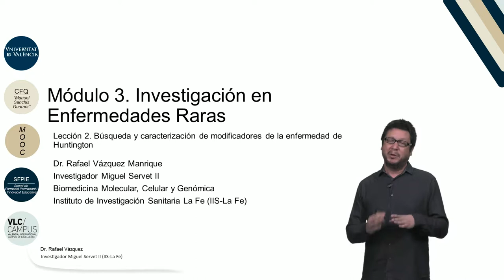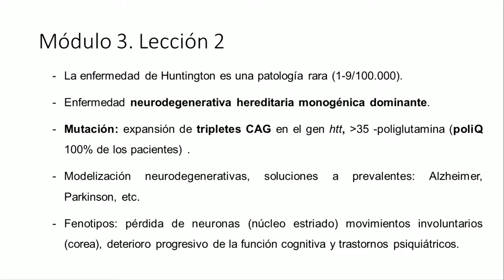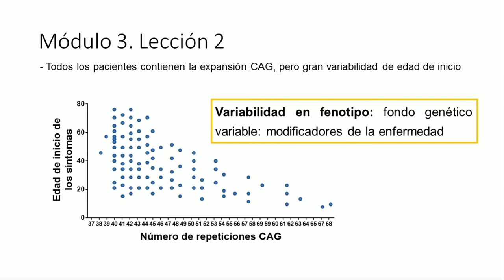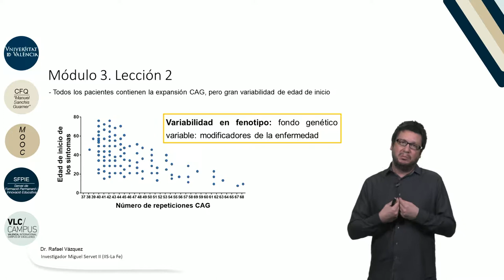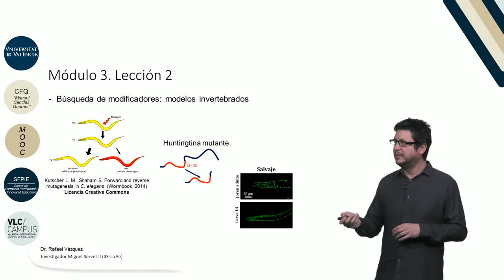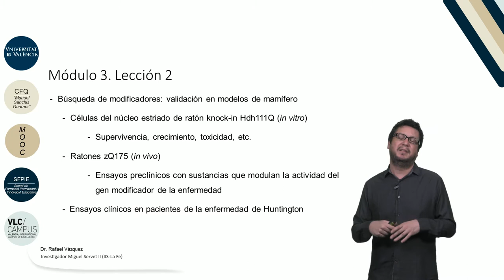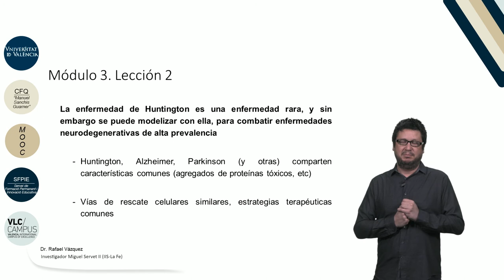m 3 l 2